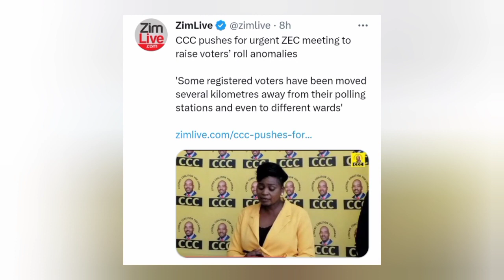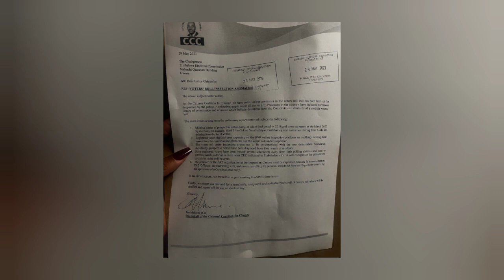Zanu pf r.i.g.g.i.n.g. Already in progress [WATCH]